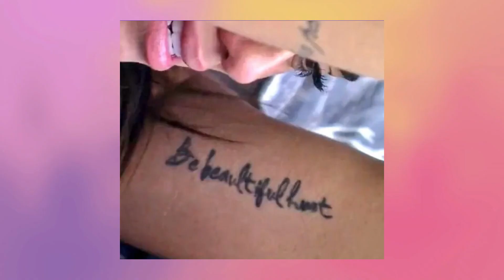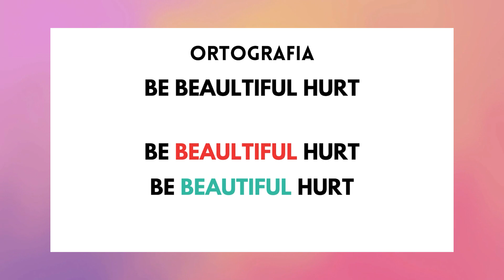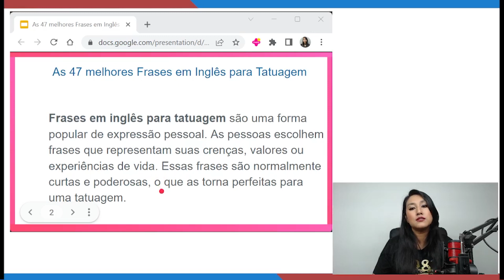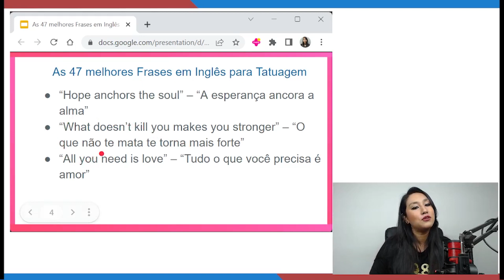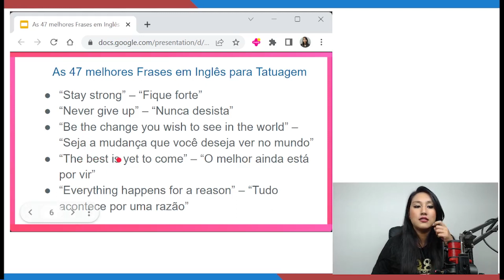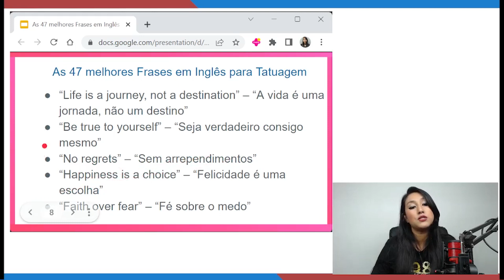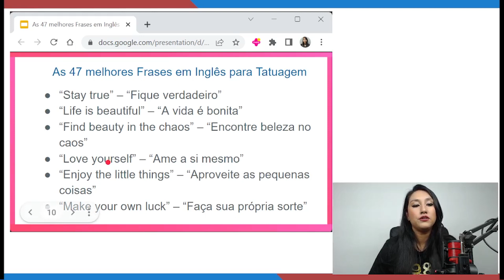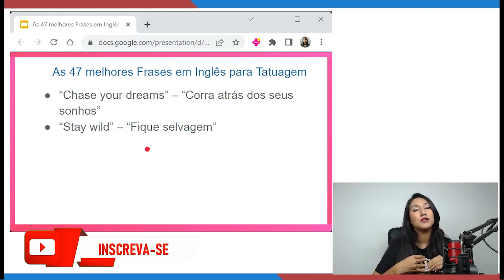AS 47 MELHORES FRASES EM INGLÊS PARA TATUAGEM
Frases em inglês para tatuagem são uma forma popular de expressão pessoal. As pessoas escolhem frases que representam suas crenças, valores ou experiências de vida. Essas frases são normalmente curtas e poderosas, o que as torna perfeitas para uma tatuagem.

As frases podem ser em inglês porque muitas pessoas acreditam que a língua tem um poder simbólico e cultural forte. Além disso, o inglês é uma língua internacional, o que torna as frases mais acessíveis para outras pessoas que podem não falar a mesma língua nativa.

As frases escolhidas para a tatuagem podem estar relacionadas a diversos tópicos, como amor, inspiração, força e coragem, família, mudança, reflexão, esperança, vida, viagem e espiritualidade. Cada pessoa escolhe a frase que mais se identifica e que tenha um significado especial para ela.

É importante lembrar que a escolha da frase em inglês para a tatuagem é algo muito pessoal e deve ser pensada com cuidado. A tatuagem é permanente, então é importante escolher uma frase que realmente tenha significado e que possa ser relevante para a pessoa ao longo da vida.